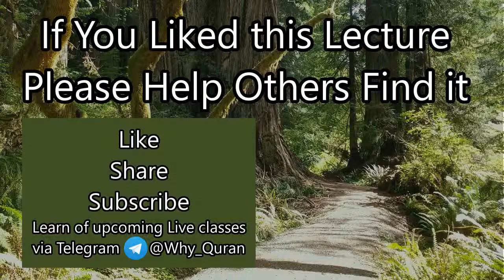[26b] How did the Munafiq spread propaganda? | Surah Tawbah (#9) Tafsir | Sheikh Azhar Nasser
Verse 124 discusses the tactics the Munafiqeen would use to try to subtly dissuade Muslims from Islam and the dangers of Group Think